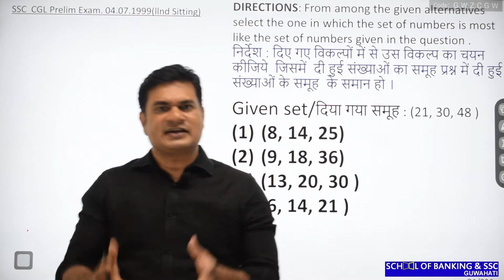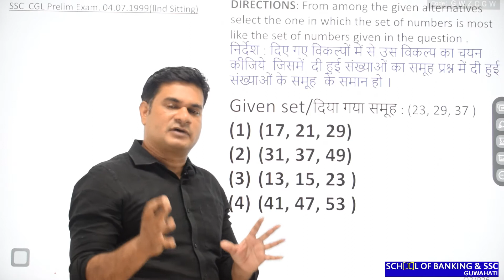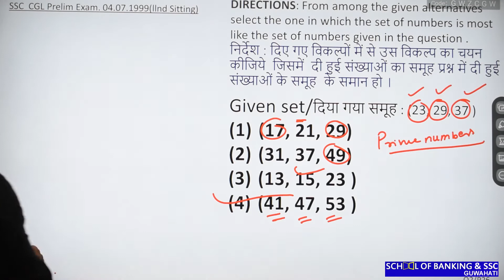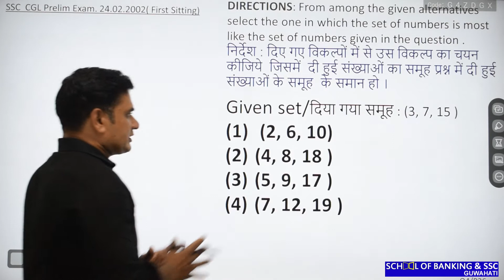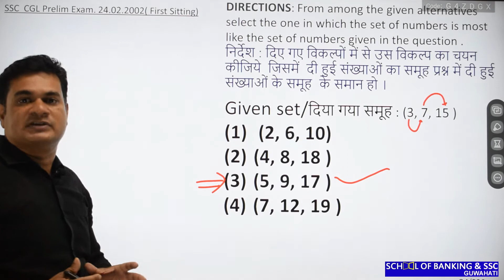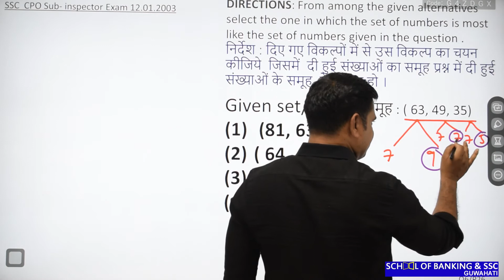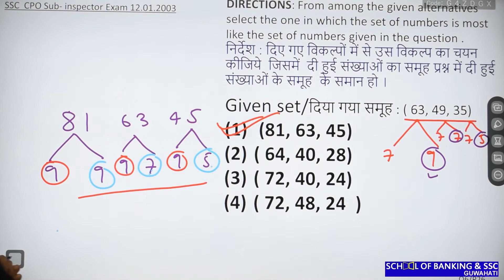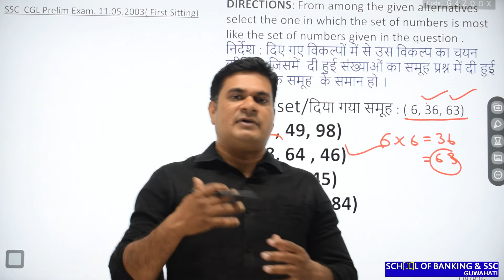ANALOGY (साद्रश्यता) in Hindi | PART 2 ANALOGY Reasoning Trick | ANALOGY Question.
Goswami Service, Silpukhuri
Opp. H.P. Petrol Pump, Guwahati-781003